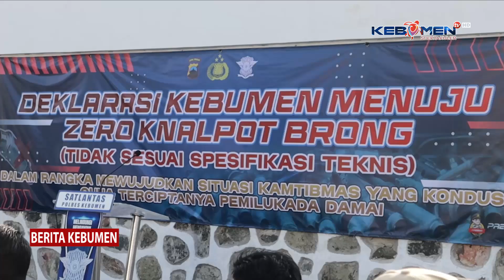Satlantas Polres Kebumen Gelar Deklarasi Pilkada Tenang Tanpa Knalpot Brong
Berita Kebumen Edisi Rabu, 18 September 2024

Dua tim pemenangan pasangan bakal calon Bupati dan Wakil Bupati Kebumen, menandatangani deklarasi Pilkada tenang tanpa knalpot brong. Deklarasi diinisiasi Satlantas Polres Kebumen.

- X: @kebumentelevisi